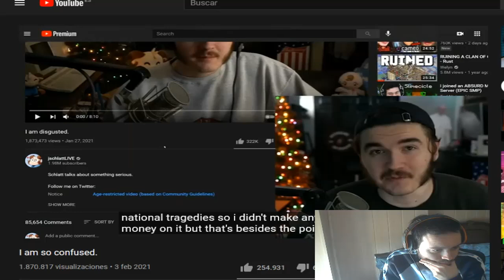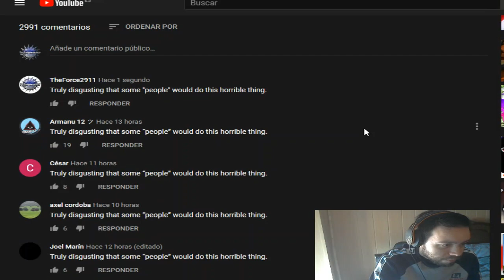Truly disgusting that some "people" would do this horrible thing.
Parece divertido seguir ésta misma cadena de comentarios :'D